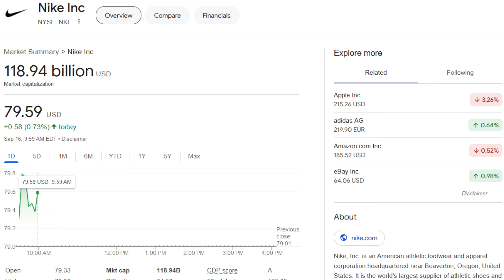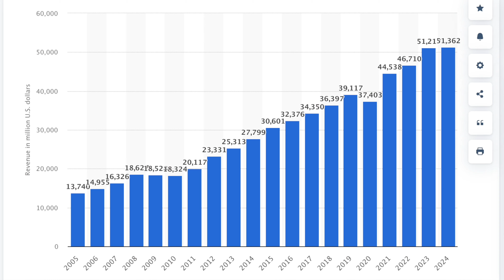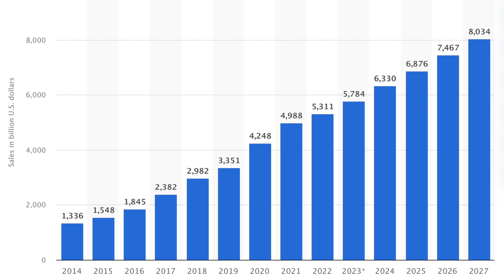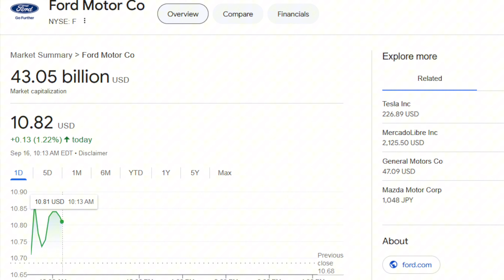ACCOUNTANT EXPLAINS: 3 Dividend Stocks I Bought in September 2024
In September 2024, I invested $1,000 of my own money in 3 different dividend stocks. In this video, I'll share with you all the 3 dividend stocks I bought this month and why I decided to invest in them specifically.

If you're looking for dividend stocks to buy in September 2024, then this video is for you.
My background:
- Finance Manager at a top tech company (FAANG)
- Licensed CPA
- MBA graduate from Columbia University